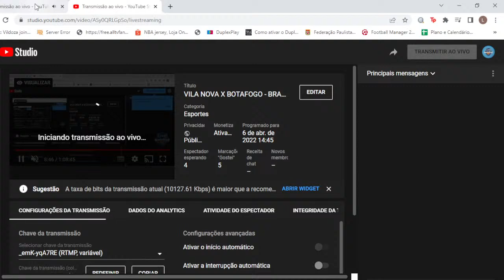VILA NOVA X BOTAFOGO - BRASILEIRÃO DE BASQUETE (AO VIVO)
Jogão entre AEGB/Vila Nova x Botafogo - Quem vence esse jogão?

⚽ Já se inscreveu no LIVE FUTEBOL BR?
De segunda a sexta-feira, às 10h15, programa Tá Valendo!

SEJA MEMBRO - Você contribui com nosso projeto, concorre a prêmios e participa do nosso grupo exclusivo no telegram!

Segue a gente no Twitter e Instagram: @livebsktbr